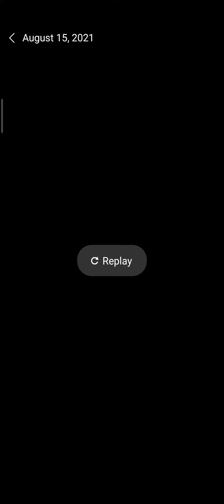Nilagnat sya dahil sa sunog, Buti na Lang gumaling kaagad ❤️❤️❤️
thank you po Lord , gumaling kaagad si Velvetta, Ang pagkakatingin nya sa nangyaring sunog may Volcano Kaya kelangan namin umalis ng house hehe, pagkatapos namin likas bigla sya nilagnat hanggang gabi, mabuti nalang gumaling kaagad sya, nataon din na may order ako na laruan sa shopee ,naaliw sya , medyo nawala na sa isip nya ung nangyari ❤️❤️❤️